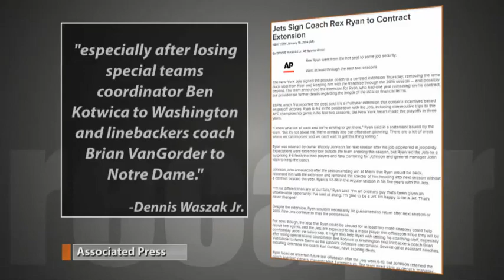Recapr - Rex Ryan extension with the Jets is best for both sides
Jets head coach Rex Ryan was unexpectedly given a multi-year contract extension after leading his team to an 8-8 record in 2013.